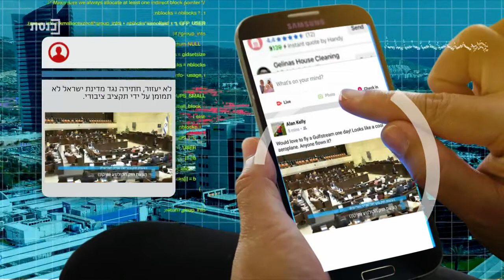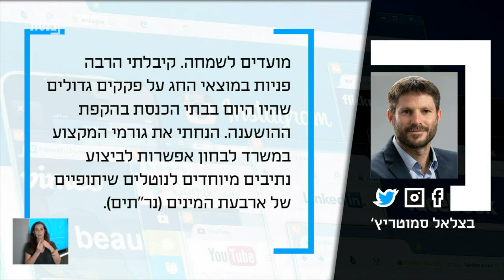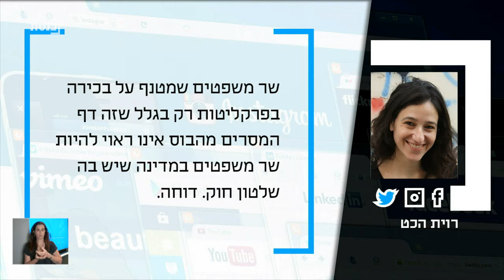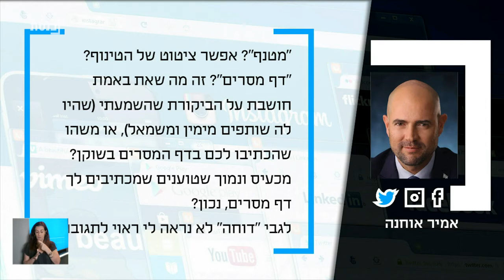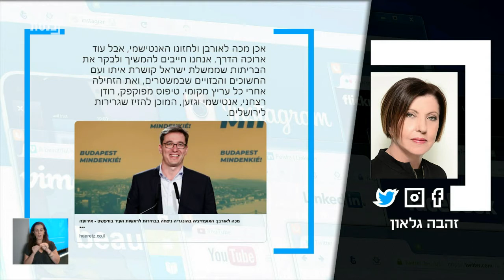ציוצי בוקר עם עידן קוולר - 15.10.19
אורחת:
יפה יששכר